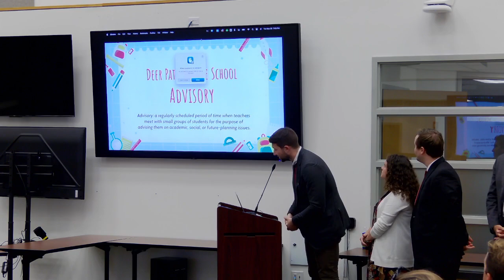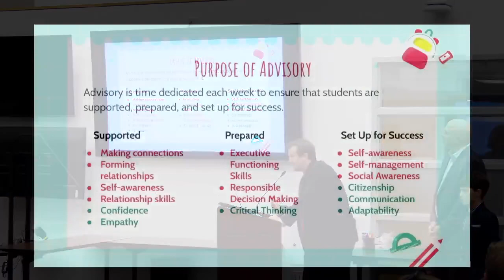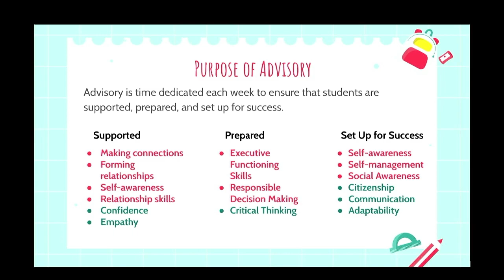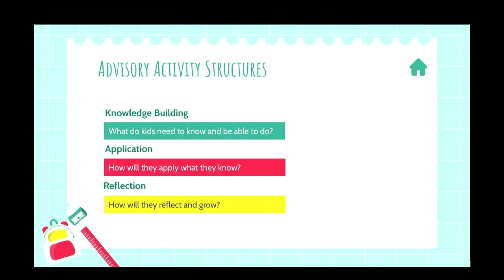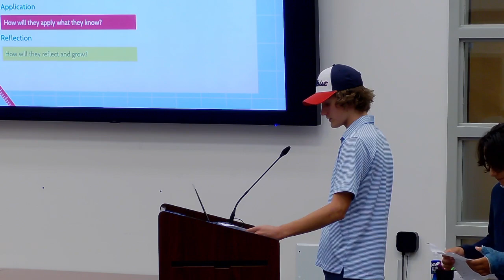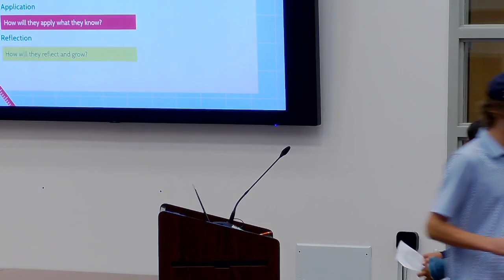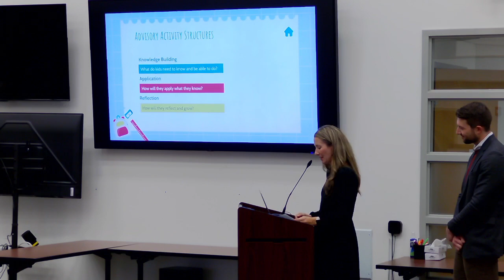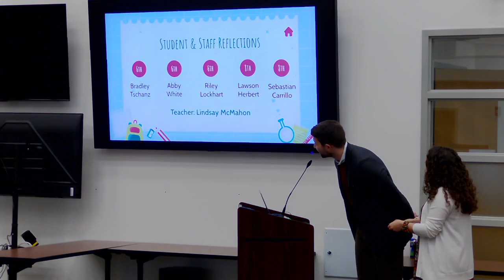D67 BOE Meeting 9/26/23 School Spotlight - Deer Path Middle School